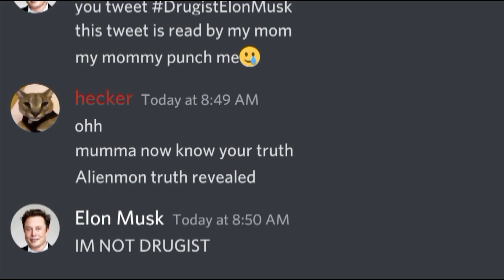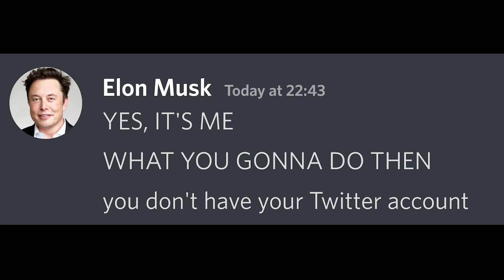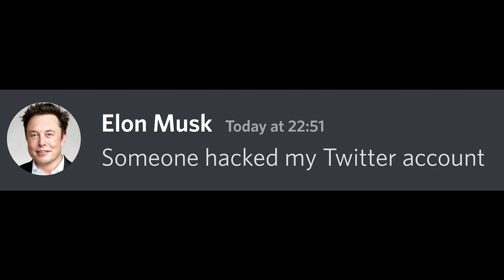Elon Musk Deletes Twitter | Beluga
What if Elon Musk deletes Twitter from the internet?